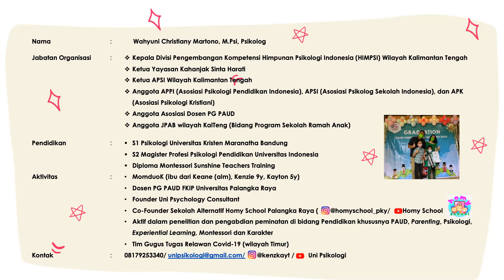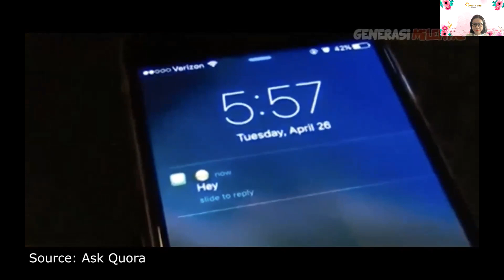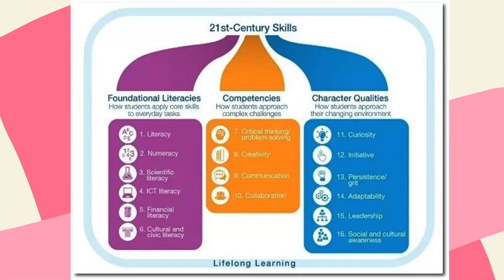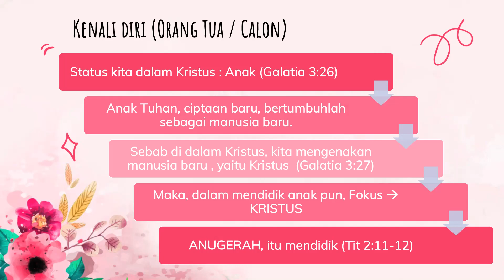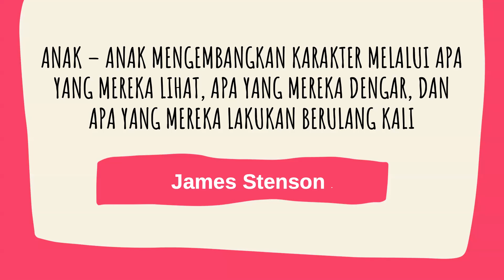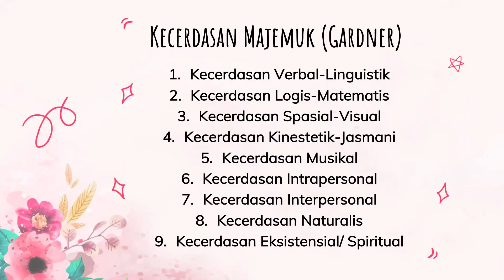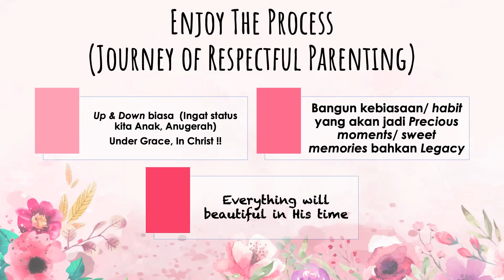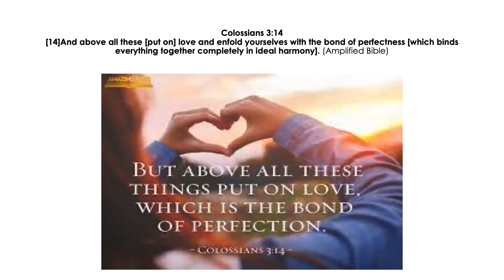Webinar Parenting : "Mendidik Anak di Era Milenial".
Wahyuni Christiany Martono, M.Psi, Psikolog
Pada acara Ibadah Wanita YHS Nasional 10 Juli 2021